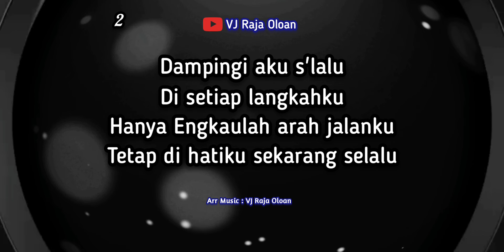DATANGLAH OH TUHAN | Karaoke Lagu Nada SIGULEMPONG | Nada E | VJ Raja Oloan Musik Batak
Music Arr : ▶️ VJ Raja Oloan Music
Nada E Mayor
Musik Style Gondang Uning-uningan Batak

Datanglah padaku
Tinggal di hatiku
Hanya Engkau dambaan jiwaku
Tetap di hatiku sekarang selalu

Dampingi aku s'lalu
Di setiap langkahku
Hanya Engkaulah arah jalanku

Datanglah oh Tuhan
Dampingi aku s'lalu Tuhan
Kar'na Engkaulah harapan kemuliaan
Naungan abadi hingga akhir jaman

Datanglah padaku
Tinggal di hatiku

Dampingi aku s'lalu
Di setiap langkahku

Lagu trending
Lagu viral fyp pov
Trending songs
Lagu rohani
Lagu daerah Sumatera Utara
Menjelang natal dunia
Lagu natal dunia
Christian Songs
Lagu religi Nasrani kristen katolik
Adaptasi lagu daerah Sigulempong